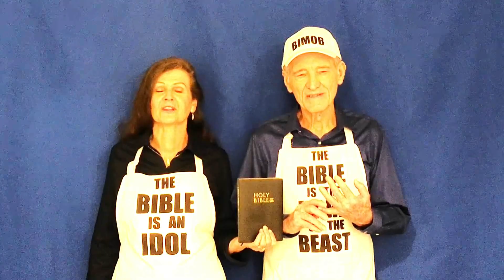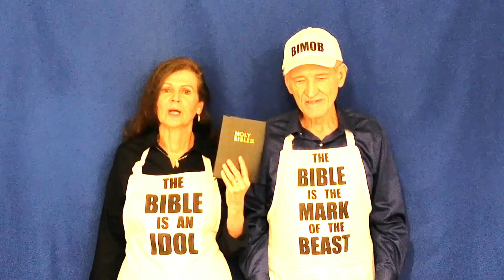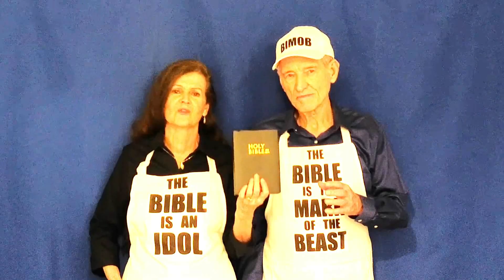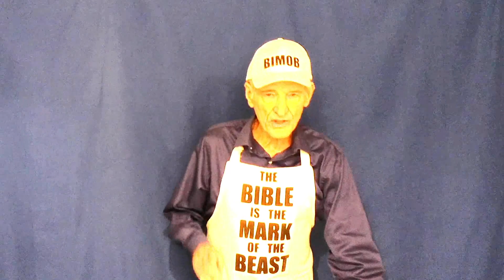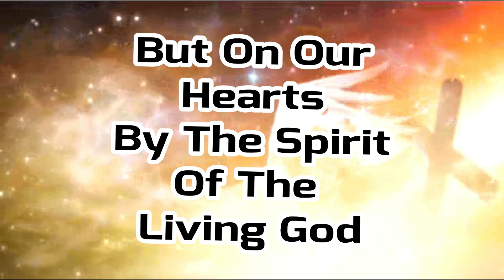God Knows The Secrets Of Your Heart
You need to cleanse your heart of anything contrary to God. Make sure your sins are covered by the blood of Jesus and make sure your sins don’t go in before you or after you, make sure they are forgiven before you enter into the spirit world.
WHEN A WELL PACKAGED WEB OF LIES HAS BEEN SOLD GRADUALLY TO THE MASSES OVER GENERATIONS, THE TRUTH WILL SEEM UTTERLY PREPOSTEROUS AND IT’S SPEAKER A RAVING LUNATIC.
     The GOSPEL is NOT written with ink, nor on tablets of stone, but on our hearts by the Spirit of the Living God. (2 Corinthians 3:3)